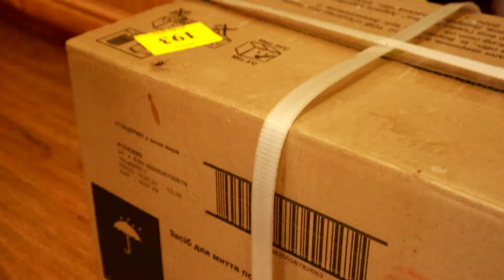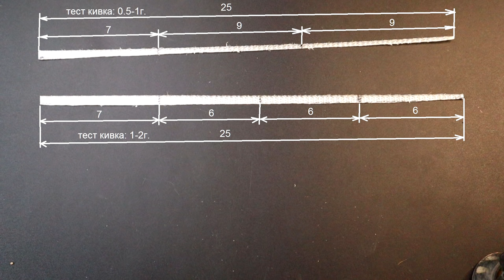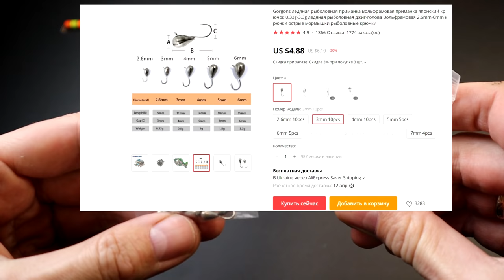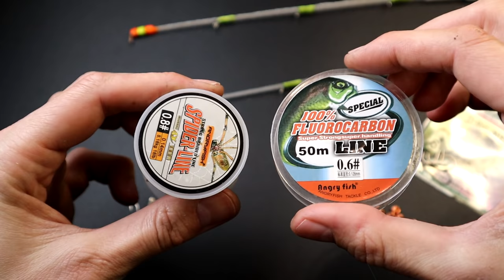🇺🇦БОКОВИЙ КИВОК ВЕСНА/ЛІТО | як зробити боковий кивок своїми руками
Повний процес виготовлення бокового кивка для лову коропа та карася